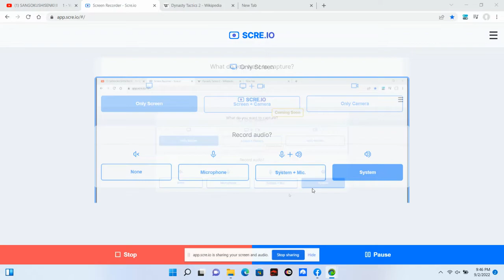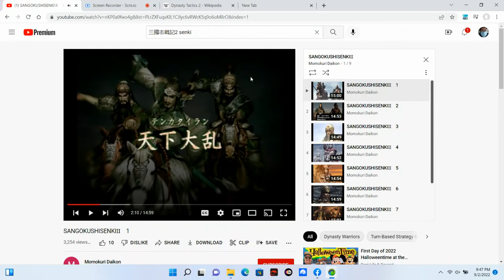Sangokushi Senki 2/Dynasty Tactics 2 (JPN Ver.) - Intro Video (with ENG Subtitles)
Audio Track: 三國志戦記2/Sangokushi Senki 2 (Japanese)
Subtitles: Dynasty Tactics 2 (English)

Japanese name: 三國志戦記2/Sangokushi Senki 2
English name: Dynasty Tactics 2

Remastered for the original video.